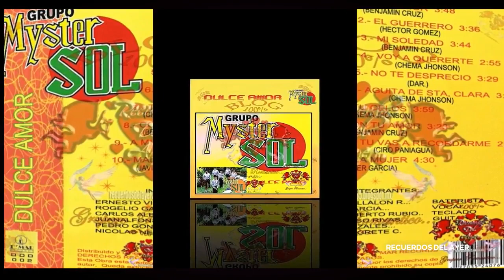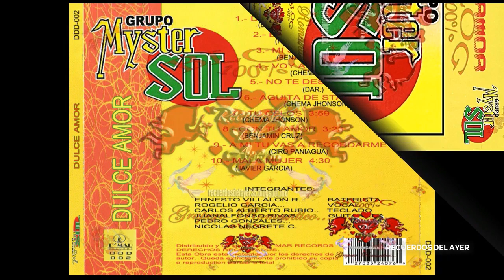MYSTER SOL. Mi soledad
SEGUIMOS COMPARTIENDO LO MEJOR DE LA MÚSICA GRUPERA ROMÁNTICA...   PRIMERO AQUÍ EN ESTE CANAL, DESPUÉS...  EN OTROS  CANALES.
SALUDOS  A TODOS  NUESTROS  SUSCRIPTORES

ÁLBUM:  DULCE AMOR
CRÉDITOS:  MIGUEL GUERRERO